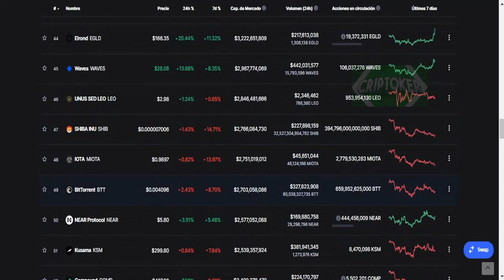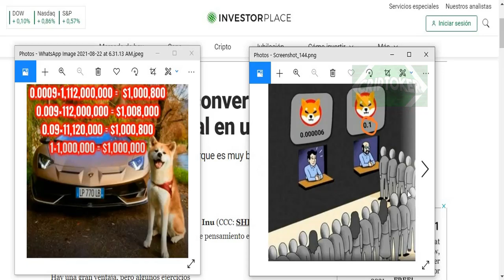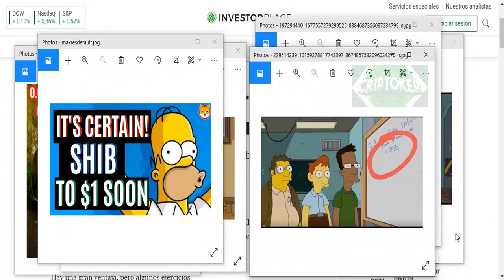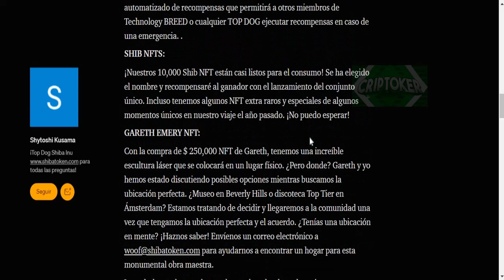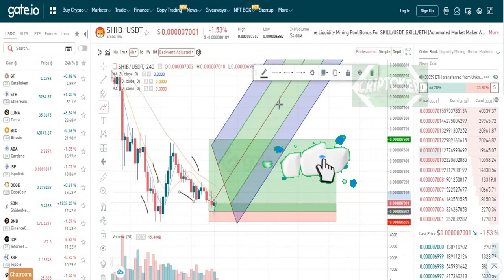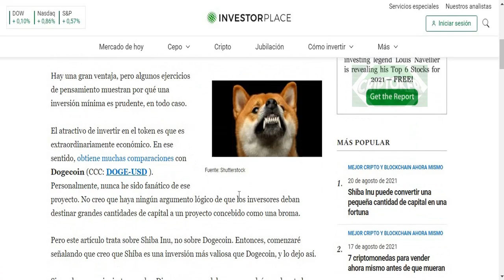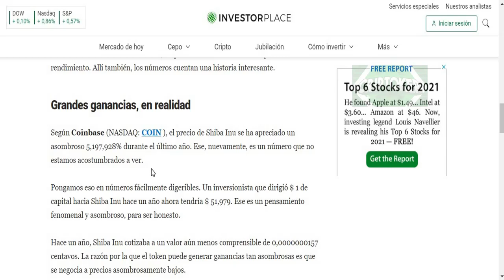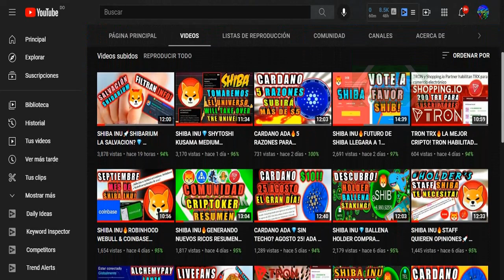SHIBA INU💎AUMENTO DESDE SU SALIDA 5,244,178%🔥PRECIO TOKEN LLEGARA A $1 DOLAR 2022?🚀NOTICIAS SHIB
SHIBA INU💎AUMENTO DESDE SU SALIDA 5,244,178%🔥PRECIO TOKEN
• • INTERES • •
✅200TRX TRON GRATIS SOLO SUSCRIPTORES👇
VOTACION BITFOREX VOTA YA! A FAVOR DE SHIBA👇
• • INTERES • •
✅APRENDE DE UNA BUENA VEZ UN BUEN SISTEMA DE TRADING👇
• • SOCIAL • •
✅TELEGRAM OFICIAL DEL CANAL GRUPO PREGUNTAS Y RESP.!👇
✅CONTACTO Profesional y Negocios📥
ACTUALIZACIONES
RECOMPENSAS:
Con Kaal y mis padres enfermando, ambos nos vimos obligados a retroceder para cuidarlos hasta que se recuperaran. Sin ese tiempo, lo más probable es que hubiéramos perdido a nuestros Padres. Ahora que nuestra energía y esfuerzos los han sacado a ambos de la UCI, queremos agradecerles su comprensión.
Pero ¿qué pasa con el retraso? Nuestras más sinceras disculpas. Para asegurarse de que no haya otra demora en el proceso de recompensas para ShibaSwap, Kaal ha comenzado la implementación de un nuevo sistema automatizado de recompensas que permitirá a otros miembros de Technology BREED o cualquier TOP DOG ejecutar recompensas en caso de una emergencia. .
SHIB NFTS:
¡Nuestros 10,000 Shib NFT están casi listos para el consumo! Se ha elegido el nombre y recompensaré al ganador con el lanzamiento del conjunto único. Incluso tenemos algunos NFT extra raros y especiales de algunos momentos únicos en nuestro viaje el año pasado. ¡No puedo esperar!
GARETH EMERY NFT:
Con la compra de $ 250,000 NFT de Gareth, tenemos una increíble escultura láser que se colocará en un lugar físico. ¿Pero donde? Gareth y yo hemos estado discutiendo posibles opciones mientras buscamos la ubicación perfecta. ¿Museo en Beverly Hills o discoteca Top Tier en Ámsterdam? Estamos tratando de decidir y llegaremos a la comunidad una vez que tengamos la ubicación perfecta y el acuerdo. ¿Tenías una ubicación en mente? ¡Haznos saber!
Los saludo a todos y cada uno de ustedes y les deseo lo mejor en su aventura en un fin de semana emocionante Y RECUERDA ... SHIBA INU TOMARA EL UNIVERSO.